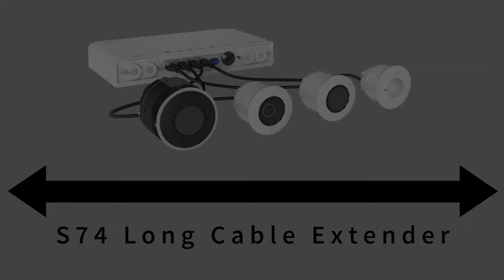[DE] MOBOTIX Innovation Splash - Herbst 2021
Neue Ideen und spannende Innovationen treiben uns täglich an. Der MOBOTIX Innovation Splash bündelt diese Entwicklungen für Sie: IR und Weißlicht in einer hemisphärischen Kamera, eine noch flexiblere Dome Kamera, neue Thermalsensoren mit größerem Öffnungswinkel, faszinierende, intelligente Apps und viele Neuerungen für noch komfortablere Bedienung.

Bleiben Sie so immer auf dem Laufenden über Produktneuheiten, Updates zum Thema Cyber Security oder zu unserem MxAnalytics sowie Tutorials, Case Studies, Events und Veranstaltungen, unseren Partnerschaften und Vielem mehr aus der MOBOTIX-Welt.

Als Hersteller von intelligenten IP-Videosystemen ist MOBOTIX führend und setzt Standards bei innovativen Kameratechnologien und dezentralen Sicherheitslösungen mit höchster Cybersicherheit. Weltweit vertrauen Kunden auf die Langlebigkeit und Zuverlässigkeit der „Made in Germany“ Hard- und Software von MOBOTIX. Flexibilität, integrierte Intelligenz und ein Höchstmaß an Datensicherheit werden in vielen Branchen hoch geschätzt, wie z.B. in der industriellen Fertigung, im Einzelhandel, in der Logistik, im Gesundheitswesen, im Transportwesen, oder in Bildungseinrichtungen.